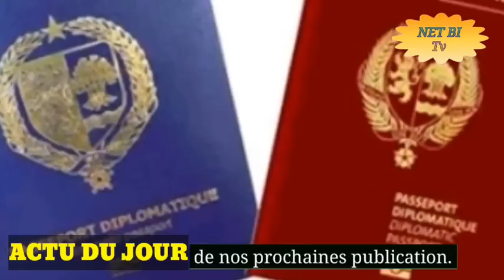Les grosses Revelations, de Youssou Ndour Sur, Sortie de Ndeye Khady Ndiaye et babacar touré kewoulo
Cheikh oumar diagne,  Macky Sall,  Cheikh Omar diagne Macky, Cheikh oumar diagne LGBT, Cheikh Omar diagne Ousmane Sonko, Cheikh oumar diagne Ousmane Sonko, cheikh oumar diagne Adji Djibril

Abdou Karim Gueye, Pape Djibril fall,

Aliou Sall,
Barthélémy Diaz, Guy Marius Sagna,
Adamo,  Adamo 2022, Adamo Gabrielle kane, Adamo pape cheikh Diallo, Adamo Oustaz Modou fall, Adamo Fatoumata Ndiaye fouta tampi, Adamo Adji Sarr,
Ndella Madior Diouf, Ndella Madior Diouf Ousmane Sonko, Ndella Madior Diouf Adji Sarr, Abdoulaye Diouf Sarr, Hôpital Mame Abdou Tivaouane,
Goordjiguene Au Sénégal, tribunal,